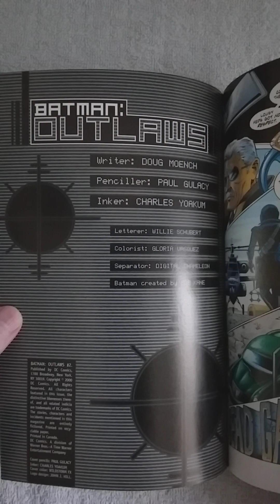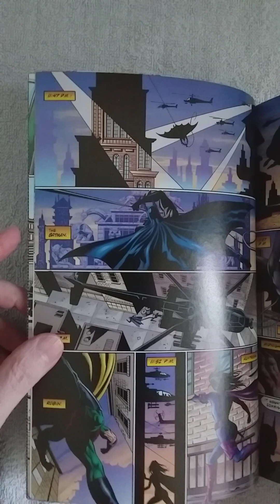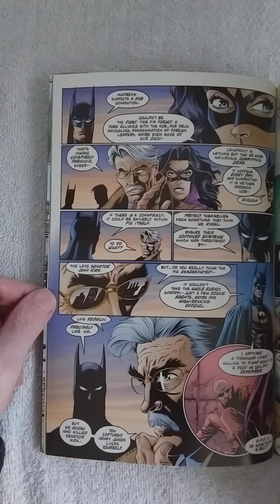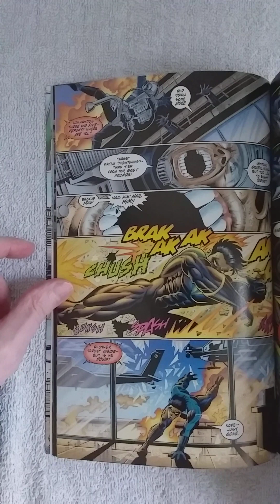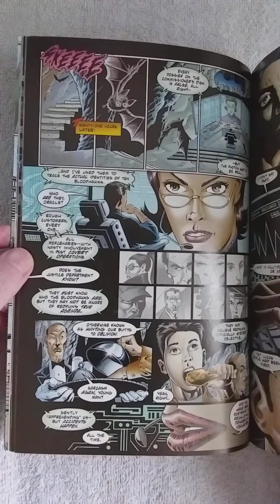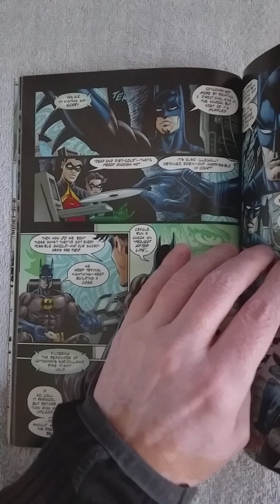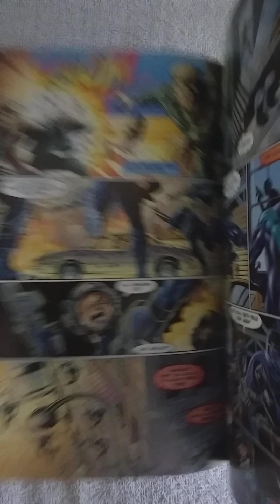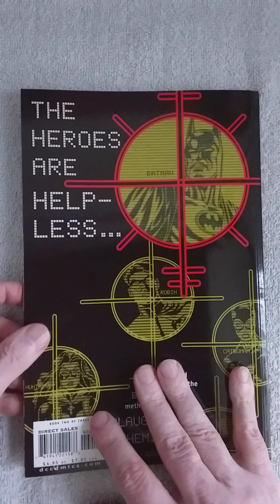BATMAN: OUTLAWS VOL.2 REVIEW. A deep conspiracy story and a lot of action! Also, the doorbel rang.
WRITTEN BY DOUG MOENCH; ART AND COVER BY PAUL GULACY AND CHARLES YOAKUM In stores August 2. The government crackdown on Gotham City's costumed vigilantes heats up as Colonel Redmun and Gotham's new vigilantes, the Bloodhawks, tighten their stranglehold on Gotham, and render the GCPD virtually powerless. However, an unexpected ally may hold the key to putting Batman on equal footing with the Bloodhawks.